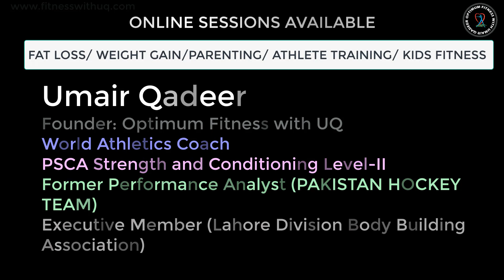How to stop kids from hitting | মোবাইলের নেশা 📵 | How to stop kids from fight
How to stop kids from hitting | How to stop kids | How to stop kids from fight
Query solved...
how to stop kids from fight
how to stop kids from hitting
how to stop kids from bite
how to resolve siblings fight
siblings rivalry
bachon ko marnay sy kaise rokien
bachon ki larai khatam
kids issues
resolve kids issues
মোবাইলের নেশা
mobile addiction by tarun inspiration
motivational video bangla 2023
tarun inspiration
new motivational video 2023 in bengali
new motivation bangla
mobile phone addiction motivation
motivational video
mobile addiction
phone addiction
smart phone addiction
cellphone addiction
how to avoid mobile addiction
mobile addiction by sandeep maheshwari
bong motivation
2023
bangladesh motivational video
parenting short film
Phone short film
phone addiction hindi short movies
parenting and family
kids and parents
short film
content ka keeda new short film
content ka keeda
hindi short movies
hindi short movie content ka keeda
parenting videos
parenting advice
content ka keeda short film
content ka keeda new video
parenting hacks
parenting tips
kids
parents
content ka keeda phone addiction
content ka kida family
ckk
parenting
best parenting short film
mymissanand
missanand
anantya anand
first mobile
teenagers
teens mobile
short story
moral story
phone in school
good manners
teens vs mom
good habbits
mom vs teenager
viral video
good vs bad